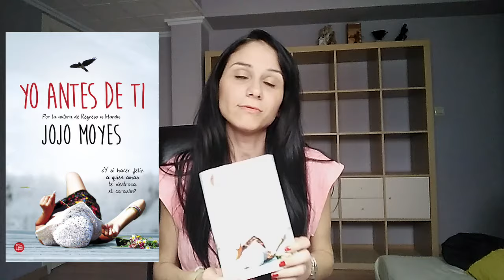Antes de ti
Patricia nos habla del libro de Jojo Moyes "Yo antes de ti" cuya pelicula se estrena próximamente en el cine.